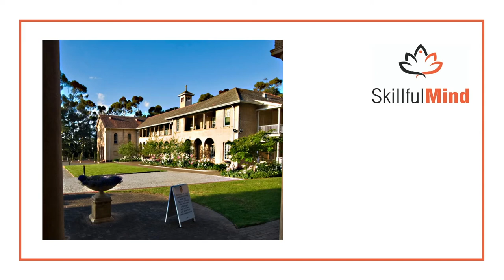Retreat Testimonial - Meet Cheryl Hart - Feb 2021, Monastery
Here's Cheryl Hart talking about what she liked about Peter's teachings at the Skillful MIND Meditation Retreat held at The Monastery in Feb 2021.
She also talks about who she would recommend one of our Meditation Retreats to and why.
Looking forward to seeing you again Cheryl!

Skillful MIND Team

Audio used is Precise Innovation by Paul Keane to be found